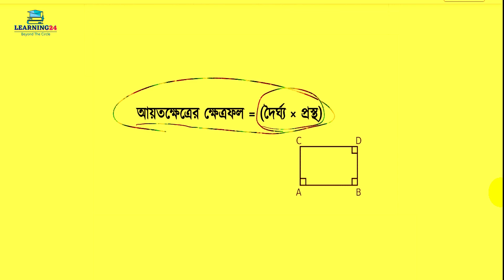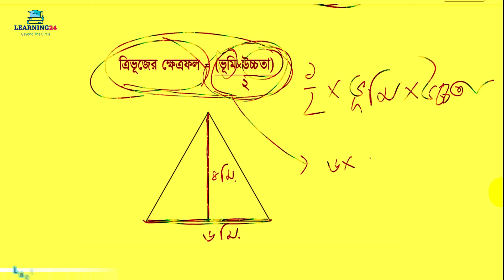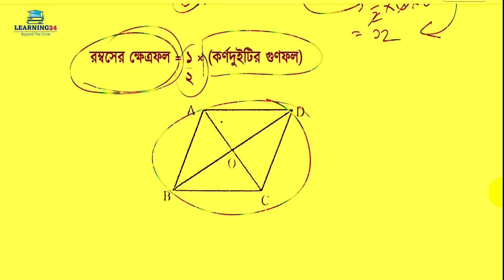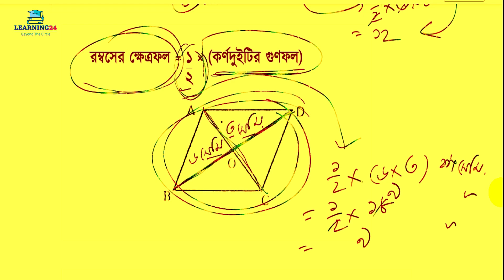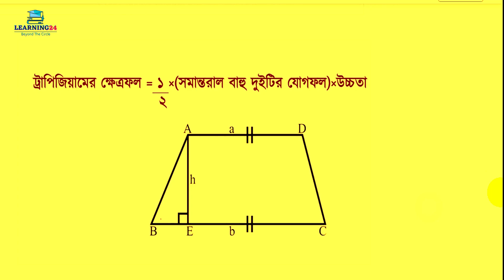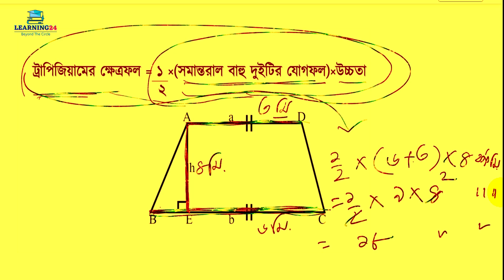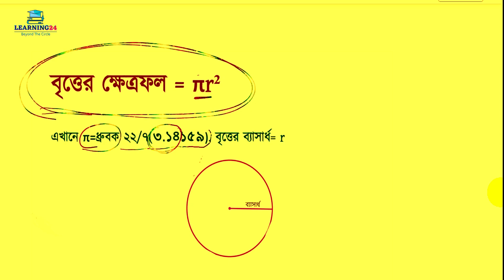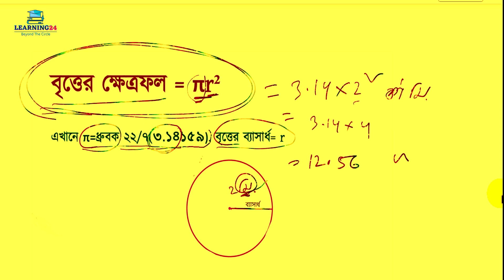জ্যামিতিক ক্ষেত্রফল নির্ণয়ের সূত্র | আয়ত | বর্গ | রম্বস | সামান্তরিক|ট্রাপিজিয়াম | ত্রিভুজ |বৃত্ত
আসসালামু আলাইকুম,
সম্মানিত দর্শকবৃন্দ,
Beyond the circle  এই শ্লোগানকে সাথে নিয়ে আমাদের যাত্রা "Learning24"
"পুঁথিগত বিদ্যা" তথা, শুধু বৃত্তের মধ্য থেকে আমাদের শিক্ষা গ্রহণের যে চিরাচরিত নিয়ম, সেটাকে ভেঙে দিয়ে সবাইকে পুঁথিগত বিদ্যার সাথে সাথে, বৃত্তের বাইরে গিয়েও চিন্তাভাবনা ও শিক্ষা গ্রহণের প্রচেষ্টাকে কাজে লাগিয়ে, নিজেকে যোগ্য করে গড়ে তুলে, দেশকে সামনে এগিয়ে নিয়ে যাওয়াই থাকবে আমাদের প্রচেষ্টা।২৪ ঘন্টা-ই আমাদের চ্যানেলের মাধ্যমে আমরা চেষ্টা করব শিক্ষার আলো সবার মাঝে ছড়িয়ে দিতে।
আশা করছি, আমাদের এই প্রচেষ্টাকে সামনে এগিয়ে নিয়ে যেতে আপনারা সর্বদা আমাদের সাথেই থাকবেন।
ধন্যবাদ
ফেসবুকে আমাদের ফলো করতে পারেন ।